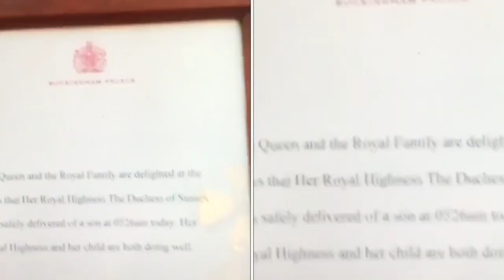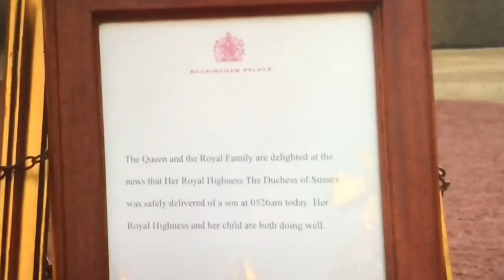Ceremonial Easel Goes Up At Buckingham Palace Announce Baby Sussex Birth!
Ceremonial Easel Goes Up At Buckingham Palace Announce Birth Baby Sussex!

A notice of birth has gone on display on the forecourt of Buckingham Palace following the birth of The Duke and Duchess of Sussexes’ son.